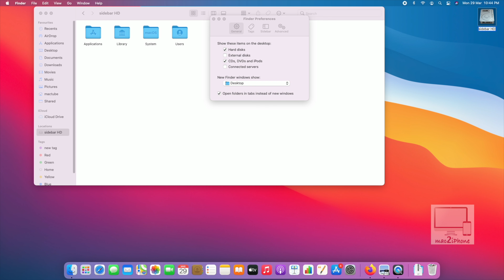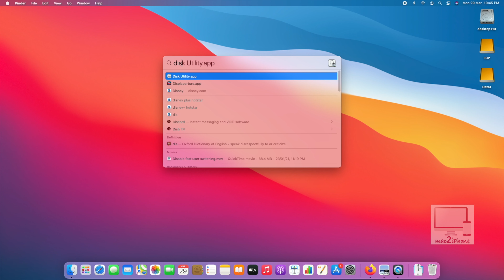New to Mac: Rename Disk (3 way)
There are three easy way to rename your connected disk on Mac. In this series we will learn more about Basic operation on Mac